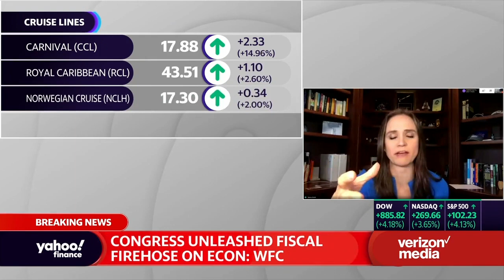These companies are hiring during coronavirus COVID-19 pandemic:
Yahoo Finance's Seana Smith and Sibile Marcellus discuss some of the companies that are currently hiring.